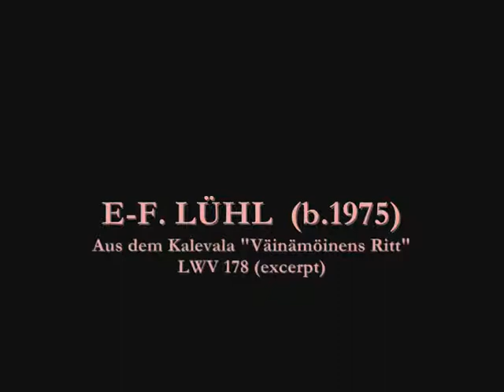E-F. LUHL : extract from the Kalevala epos "Väinämöinens Ritt" op.178 (2/3)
"Väinämöinens Ritt" - an excerpt from Finnish writer Elias Lönnrot's epic saga called "Kalevala", music composed by E-F. LUHL
Liisa VIINANEN, mezzo-soprano
E-F. LUHL, piano